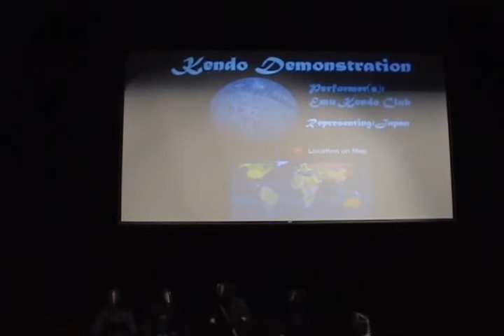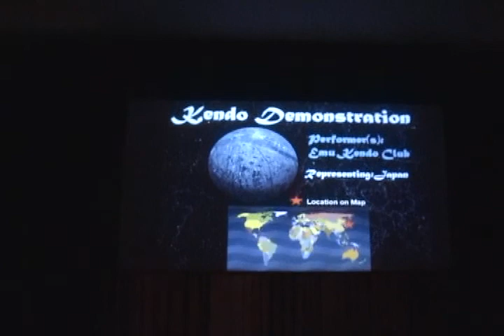Kendo Demonstration - Colors In Harmony 2010 at Eastern Michigan University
Title: Color In Harmony
When: March 20, 2010
Where: Student Center at Eastern Michigan University

Performance by: Charilie Kondek, Michael Helmstadter, Brian Betts, Jason Engling